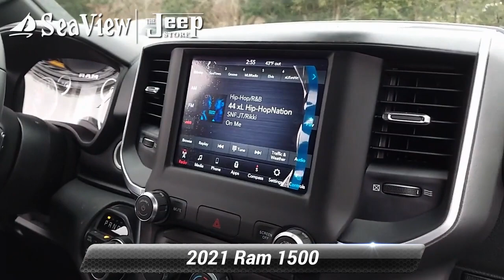New 2021 Ram 1500 Big Horn, Ocean Township, NJ D210082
[RLVID:1114:4c27e8c416da3c38:4772036fcc39a471:1]